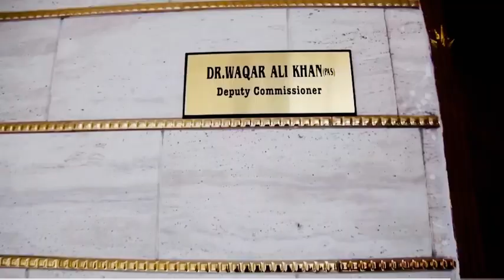Special ptv interview of Dr Waqar Ali Khan Deputy Commissioner Sheikhupura.